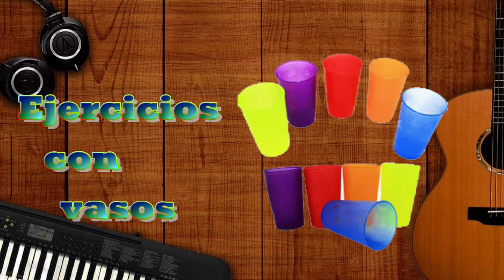Tutorial ejercicios de Vasos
En este video encontrarán los ejercicios que iremos usando para desarrollar nuestros montajes instrumentales, recuerden que pueden reproducir estos videos cuantas veces sea necesario...
no olviden conectarse a sus clases sincrónicas y enviar las evidencias a tus artistas formadores...